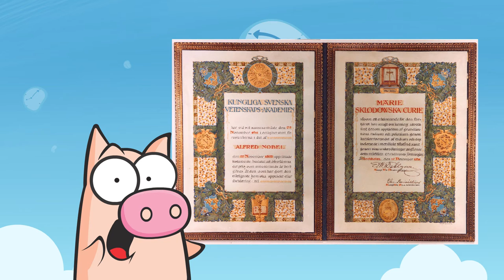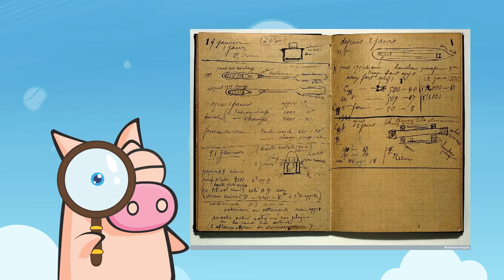TIH: Marie and Pierre Curie (December 21 in History)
Welcome to Today in History, your daily dose of fun facts, conspiracies and all that good stuff! On this episode: Marie and Pierre Curie. What happened on December 21 in history? Enjoy our fun videos & discover the fun side of history! New video daily!

Topics Included on this Video for December 21 in History:

1. Marie and Pierre Curie isolated Radium (December 21st 1898).

On Dec. 21, 1898, wife and husband, Marie and Pierre Curie isolated a new element that came to be called “radium,” which became a landmark moment in the history of chemistry and physics. Five years after that, they together won a Nobel Prize in physics for their discovery, making Marie Curie the first woman to win a Nobel Prize. As for Pierre, his satisfaction over winning a Nobel was short lived. He was run over by a horse drawn carriage and killed in an accident in Paris in 1906. Marie continued with their work, and she became the first person to receive a second Nobel prize in 1911, this time for chemistry. She spent the rest of her life in science, much of it promoting the healing properties of radium. Ironically, it’s that very long-term exposure to radioactivity that killed her in 1934. In fact, Curie’s notes from the 1890s are still considered too dangerous to handle without protection, due to the high levels of radioactivity.
Extra fun fact, did you know that the Curie family has won a total of 5 Nobel prizes, with 2 of Marie’s daughters winning a Nobel Prize in Chemistry in 1935 and a Nobel Peace Prize in 1965? What a family!

KINO the pig is the conductor of the show, but for the other visual support we have used content found online (and sometimes we have altered it to make it relevant and funny). We have tried to get as much as possible from public domain and the rest most is parody. However since on Google Images it is hard to tell, we surely end up with some material made by someone else and we would have liked to list all the sources but honestly, the list would be endless, so if you want to get some image, let us know in the comments and if the original work is yours and you would like us to mention, let us know and we will happily do so. In any case, we will never delete or cover any source printed on the images.

* The KOKONUZZ Channel features KINO, LUPPO, FIN, GINA, HARI, OTTO and KOO (and sometimes also parodies of celebrities/popular characters). For more details on our characters, check us out on:

Created by Kokonuzz: BE HAPPY, HAVE FUN & LET'S GO NUTS!

Thanks Kokofans!